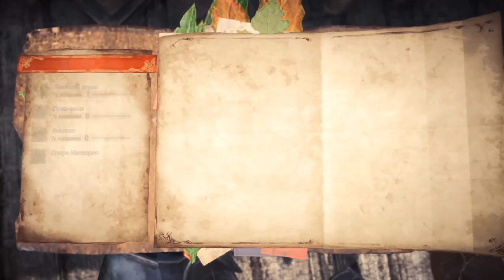ПОКИ-ПОКИ И ПРЯТКИ С АНЬЯНАТОМ - MONSTER HUNTER WORLD #2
Продолжаем прохождение Monster Hunter World, в этом выпуске мы сразимся с Кулу Йа ку из его ресурсов сделаем новую глефу, победим Поки Поки и получим с него ядовитую железу.